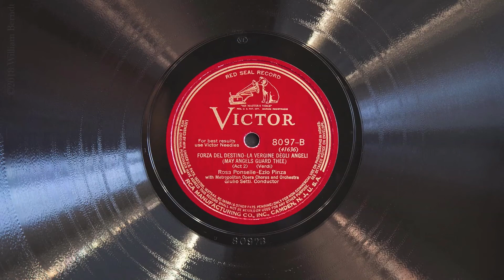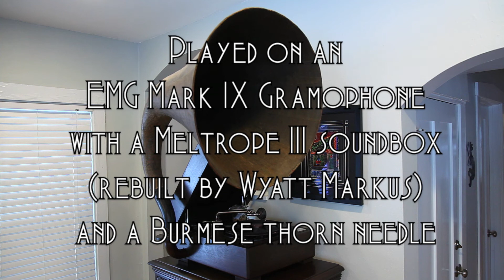La vergine degli angeli • Rosa Ponselle & Ezio Pinza (EMG Mark IX Gramophone)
Soprano Rosa Ponselle and bass Ezio Pinza sing "La vergine degli angeli" (from act II of Verdi's La Forza del Destino) on Victor Red Seal record 8097-B, played on an EMG Mark IX gramophone with a Meltrope III soundbox with a Burmese thorn needle. Recorded January 23, 1928 in New York City.